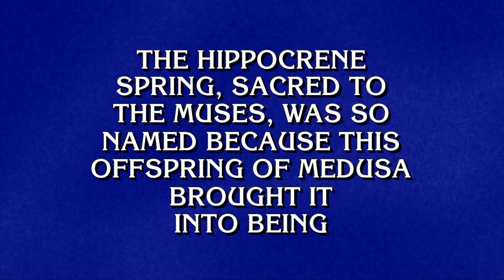Final Jeopardy!: Mythology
Another win makes Matt Amodio a 31-day champion with $1,158,001!